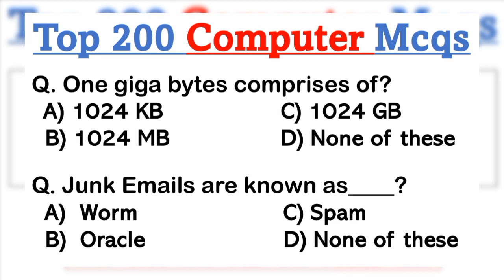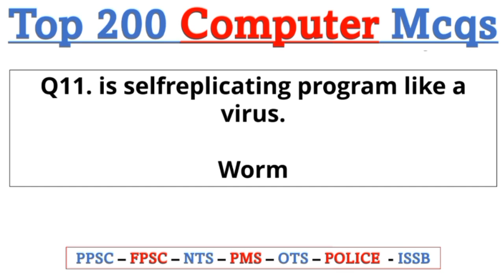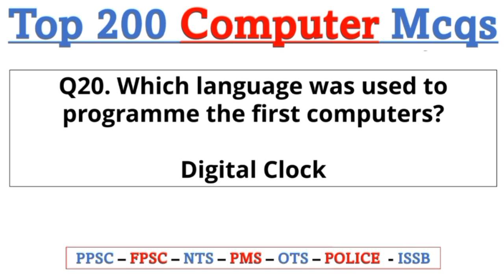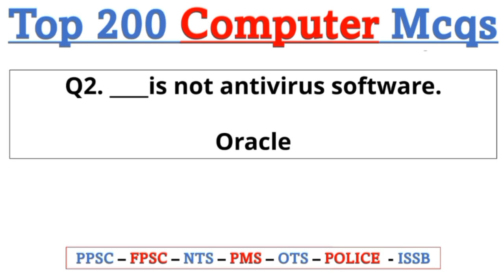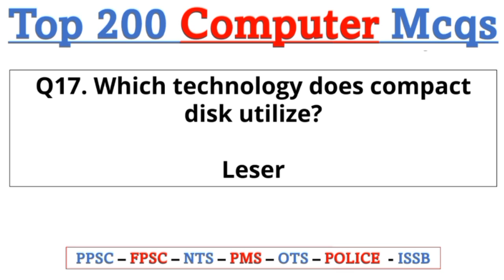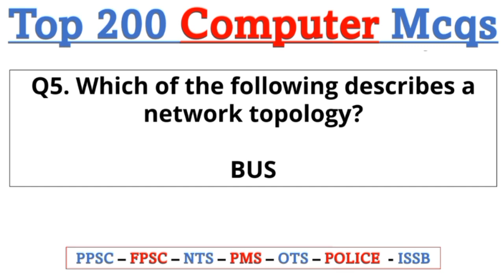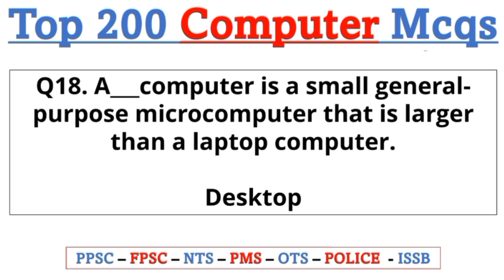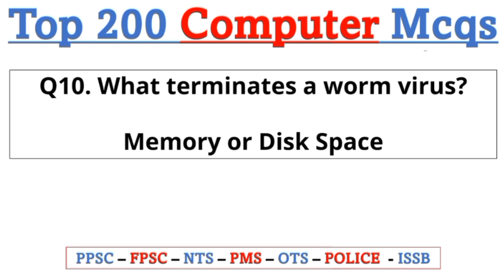Top 200+ Computer Science Mcqs | important Computer Gk Mcqs ppsc fpsc nts pts etea issb paf police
May be you are wandering about the most repeated MCQs of Computer. We know that it is somehow difficult to cover entire subject of computer. So, we have researched and analyzed that what kind of questions examiners ask in all previous general intellgence based papers. Therefore, if you would like to prepare the portion of computer in all FPSC, PPSC, SPSC, BPSC, NTS, OTS, CTS, etc tests then dont forget to practice these Most Repeated MCQs of Computer.
Word "computer" was originated from
1. German
2. Latin
3. Arabic
4. French
One giga bytes comprises of
1. 1032 megabytes
2. 1024 bits
3.1024 megabytes
4. 1024 kilobytes
WAN IS
1.Wide Area Network
2. Wap Area Network
3. Wireless Area Network
. Wide Array Net
What kind of device is light pen?
1. Optical input device
2.  Mechanical Input device
3. Optical output device
4. Electronic imput device
Which of the following is example of non-numeric data?
1. Examination score
2. Bank balance
3. Employee address
4. All of these
For effective decision making information.MIS is developed to provide needed
. Worker
2. Consumers
3. Managers
4. Foremenin analogue computer systems.
1. Input not changed to digital signals
2. Output is converted into digital signals
3. Input is converted to digital signals
4. All of above
Because of adevices is called intelligent.
1. Microcomputer
2. Computer
3. Sensor
4. Programmable
Who invented computer?
1. Charles Babbage
2. Allen Turing
3. Augusta Adaming
4. Simur Cray